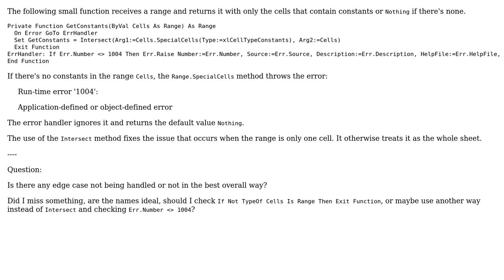Code Review: Function to get constants of range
With thanks & praise to God, and with thanks to the many people who have made this project possible! You are responsible for your own actions.